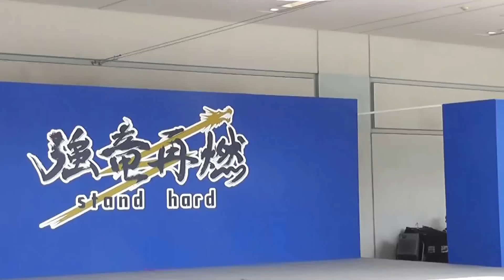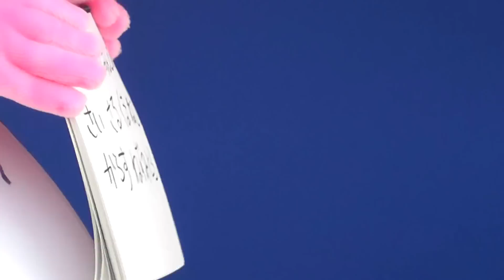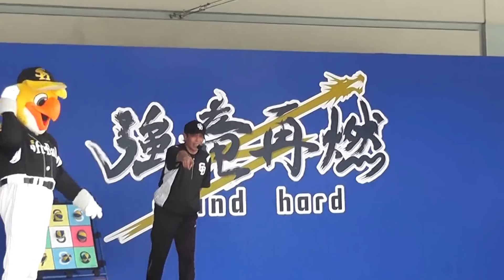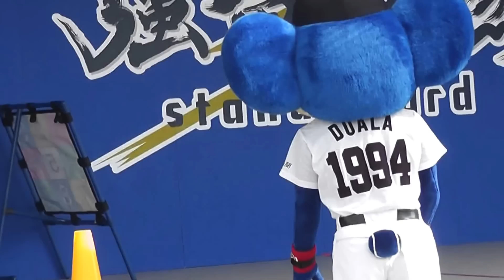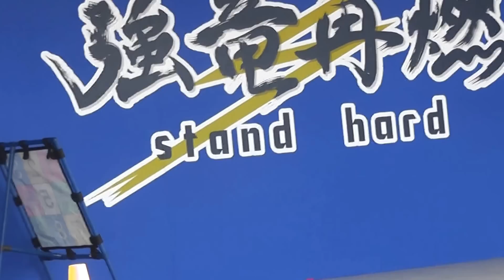パオロン＆シャオロン＆ドアラ vs ハリーホーク 日本生命セ・パ交流戦２０１５